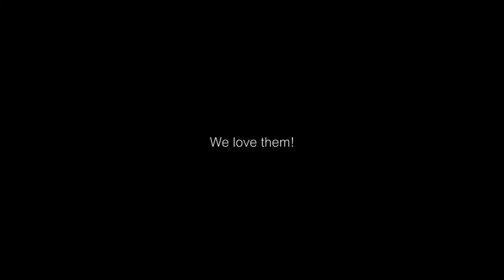Slow Motion Video Featuring Silky Terrier & Pregnant Mummy : Sony NEX-FS700R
Every morning, there was this uncle carry out his usual routine to feed the wild pigeon at our community playground. he never missed the feeding session & it mesmerise me to see all the birds gather around him & the birds was not afraid at all to get near him.
it gave me a privilege to film the birds closely while he is feeding the birds, well the outcome was quite astonishing as it was my first time filming animal & they are birds! you cant really predict their next movement!

Credit to my wife Nic, whom is currently 7 months old pregnant & my Silky terrier, aki for willing to wake up earlier then usual during holidays, in order to get the shots done.

Settings
Camera: Sony NEX-FS700RH
Rec Setting: 1080p (400FPS), End Trigger
Lens: Sony 18-200mm (with auto focus & steady shot), Metabones Canon EF to E mount, Canon USM 70-200mm L F2.8